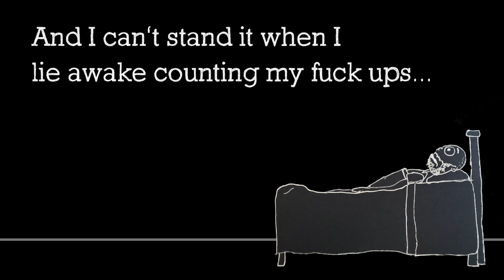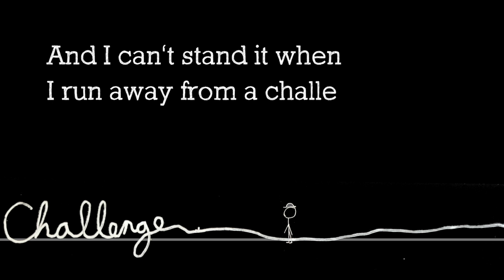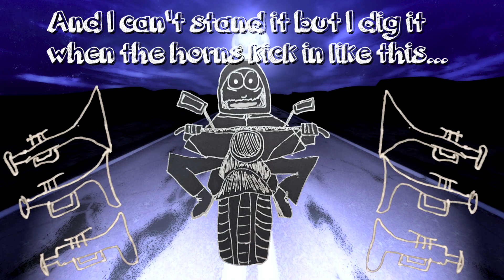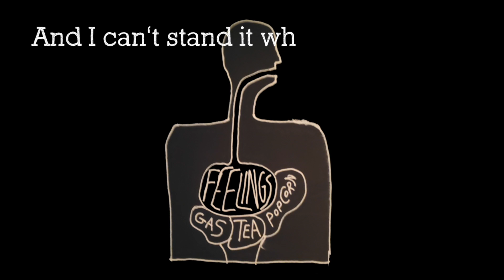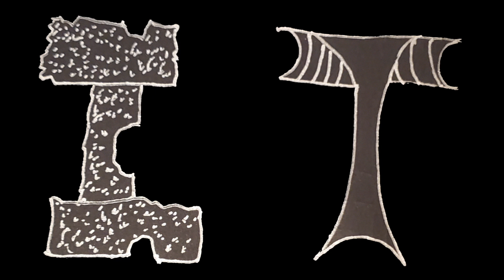"I Can't Stand It" Lyric/Music Video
The single from the new EP by I KEEP MISSING BUT MY AIM IS TRUE.
Available on all streaming/music platforms January 13, 2023.